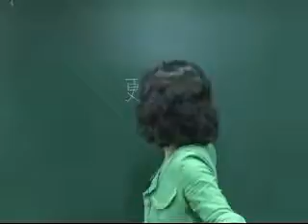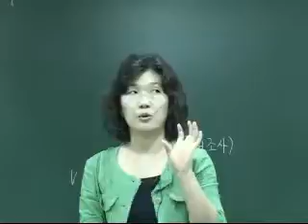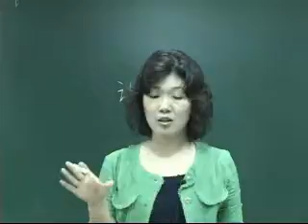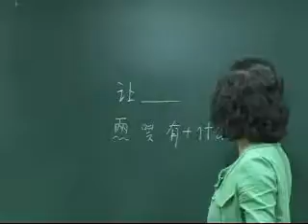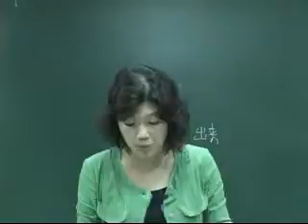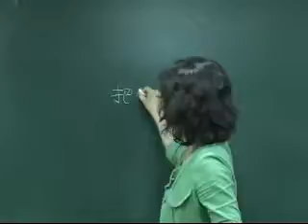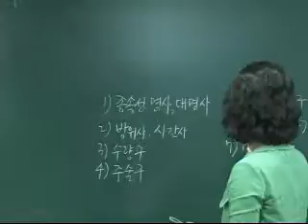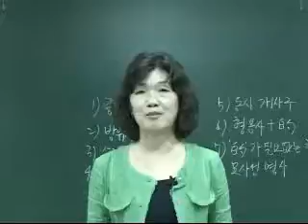도전! HSK 초중등 합격페이퍼 - 모의고사5회-문법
시사중국어사의 [도전! HSK 초중등 합격페이퍼] 무료 동영상입니다.

『도전 HSK 초중등 합격페이퍼』는 대외한어교육의 일선에 종사하며 풍부한 HSK 강의 경험을 갖춘 교사들에 의해 집필된 교재로, HSK 응시자들이 짧은 시간 내에 시험의 문제유형과 기본내용을 익히고 시험요령을 파악하도록 돕고, 응시자들에게 실전 연습의 기회를 제공하여 응시능력을 향상시키기 위한 문제집입니다.
해설집은 단순한 모의고사 형식의 문제를 해설하는 데 그치지 않고, 오답이 되는 이유를 분석하고 쉽고 다양한 예문으로 해설하여 정답을 찾아내는 능력을 키울 수 있도록 집필하였습니다.